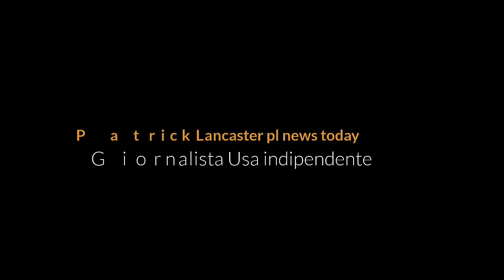[PL News Today] I residenti Mariupol accusano l'Ucraina di aver sparato ai civili [Testo Italiano]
PL News Today - (Parte Uno).
Patrick Lancaster giornalista indipendente Usa.Veterano della Marina degli Stati Uniti e giornalista indipendente finanziato dal crowdfunding.
Questa è l America e la democrazia che a tutti ni piace.
Relazione di Patrick Lancaster Veterano della Marina degli Stati Uniti e giornalista indipendente finanziato dal crowdfunding. Negli 8 anni della prima guerra in Ucraina, nel territorio controllato dal governo anti-ucraino (Repubblica popolare di Donetsk) ho realizzato più reportage video di qualsiasi altro giornalista occidentale.